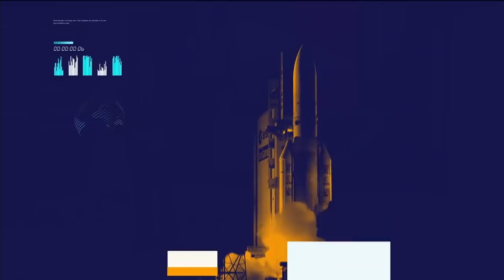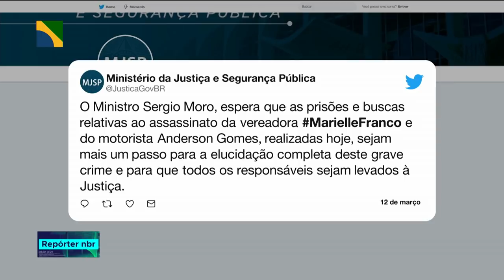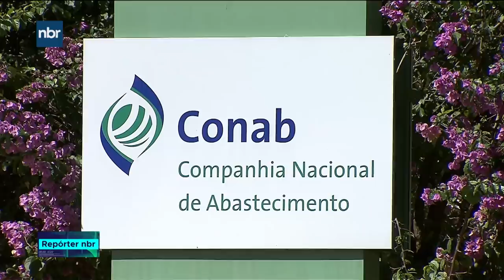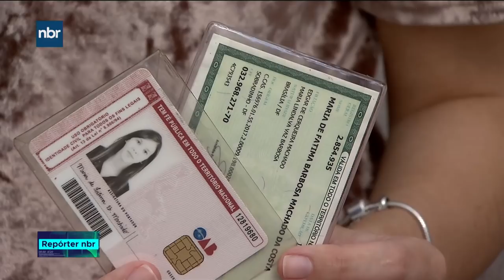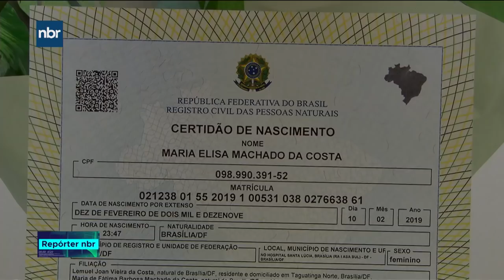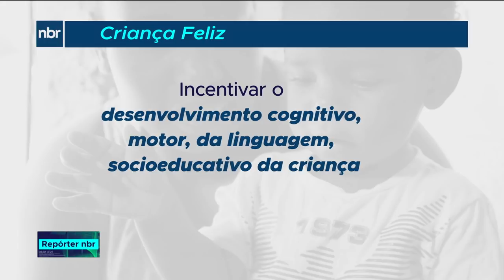Repórter NBR - 12 de março de 2019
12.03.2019 - Presidentes Jair Bolsonaro e Mario Abdo Benítez se reúnem em Brasília. Veja também: CPF passa a ser o único documento exigido na hora de acessar serviços públicos. Decreto foi assinado pelo presidente Jair Bolsonaro.